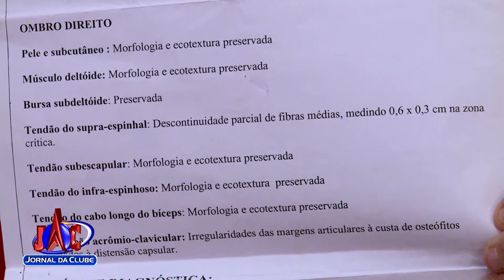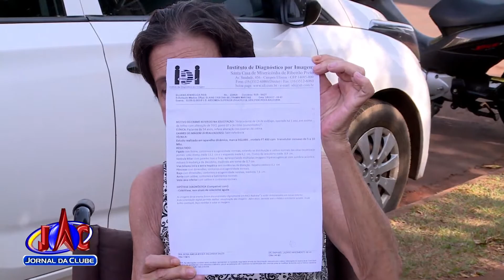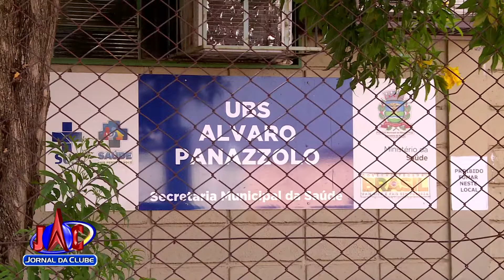Famílias de Ribeirão enfrentam transtornos no sistema de saúde - Jornal da Clube (31/08/2017)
A demora em procedimentos do Sistema Público de Saúde é um dos problemas enfrentados pela população.